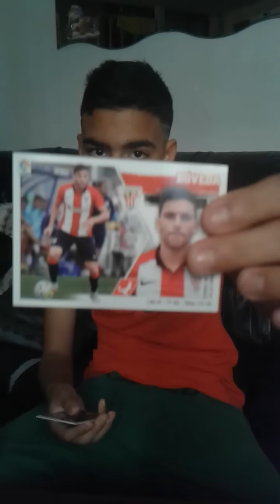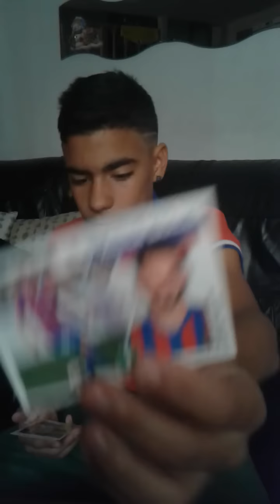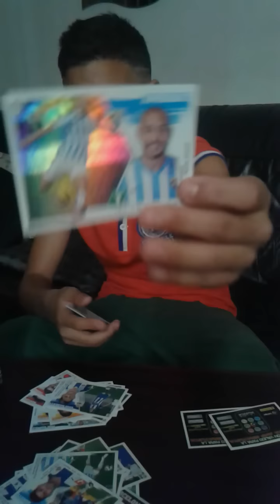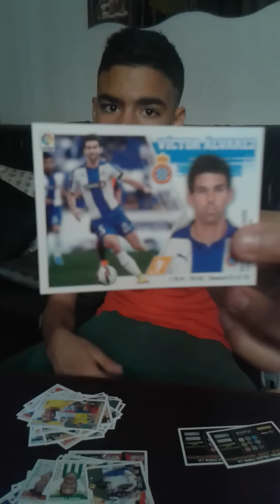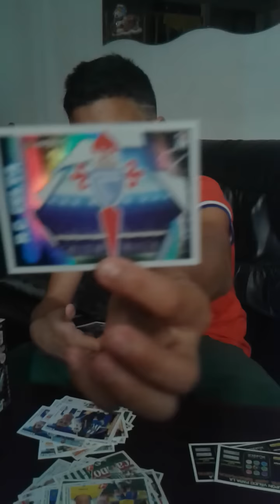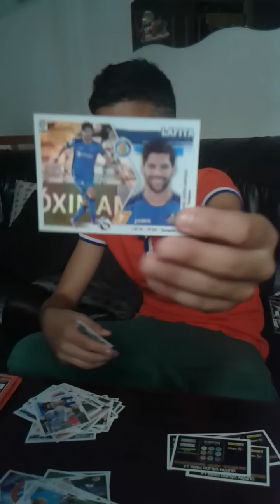Caja de Liga este 2015-2016 cuarta edicion